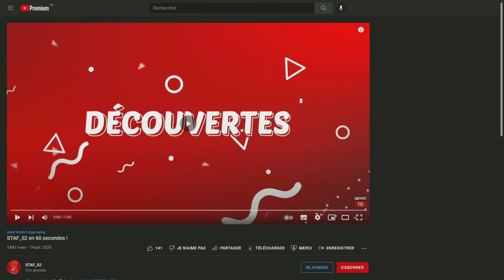Je fouille une Base Militaire LVL. 4 (bienvenue en ENFER !) | 7 Days to Die #15 (V. 1.0 gameplay fr)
Let's play fr de 7 Days To Die version 1.0 (gameplay pc ultra)
Jeu dispo sur PC, PS et Xbox.

┤ ☢ Ou et quand me retrouver ? ☢ ├